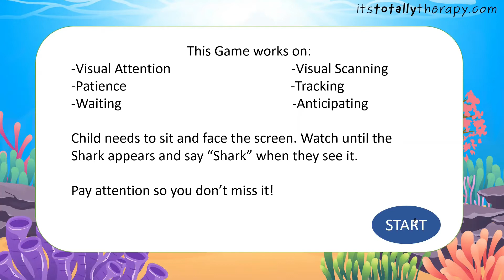Spot the Shark 🦈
This activity works on visual attention, scanning, tracking, patience, waiting and anticipating.

The child needs to sit and face the screen and yell out “Shark”
when they see it.

Pay attention so you don’t miss it!